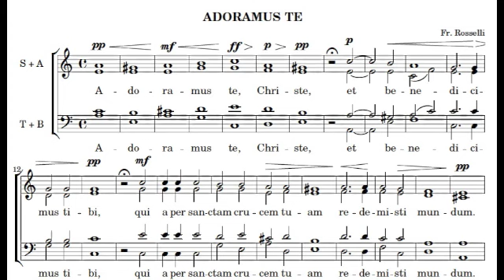Adoramus te - Rosselli - Sorpano & Alto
Adoramus te - Rosselli
Soprano & Alto vocal parts